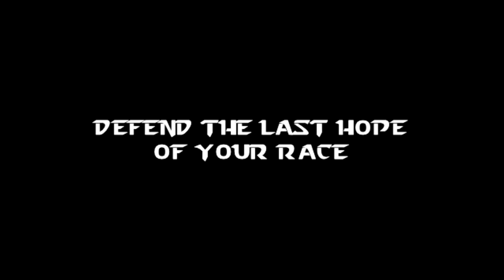StarCraft from Pylon Rush Project Trailer